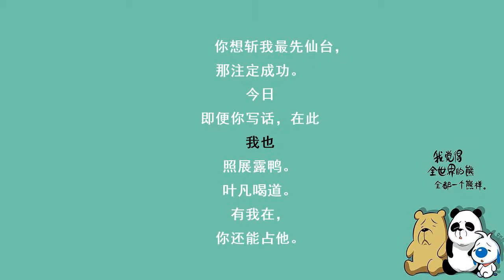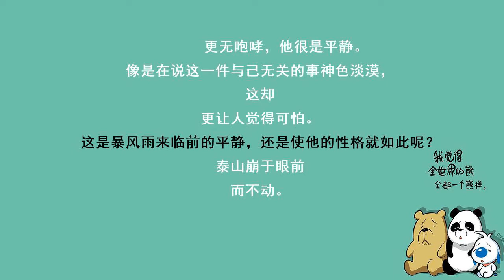遮天 第1093集 神形